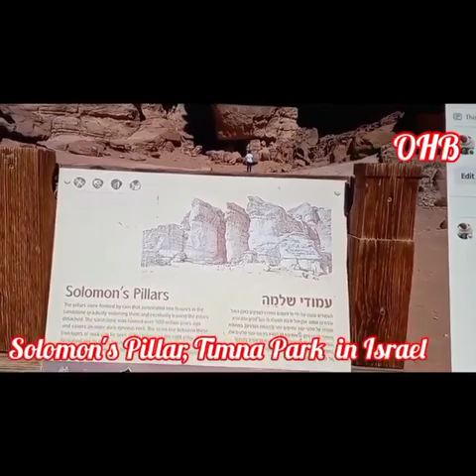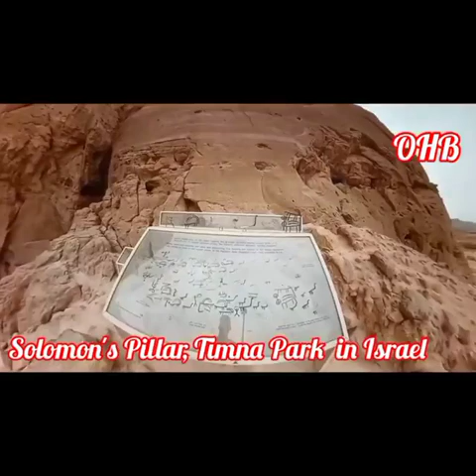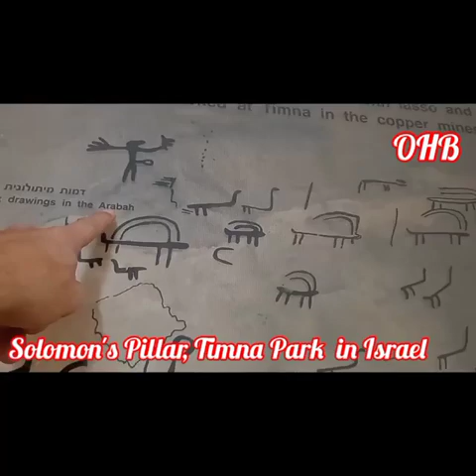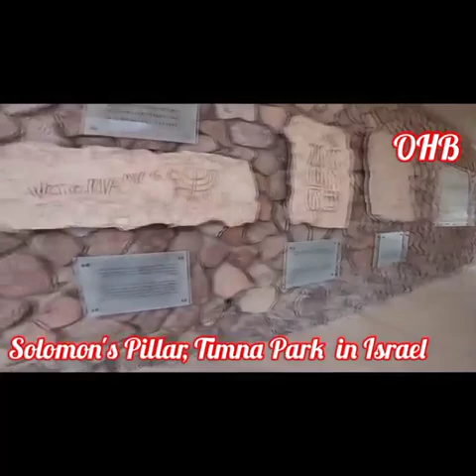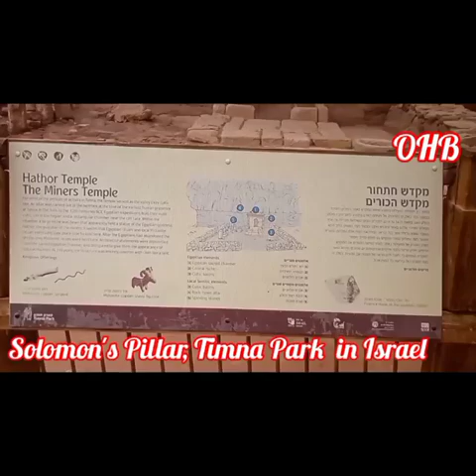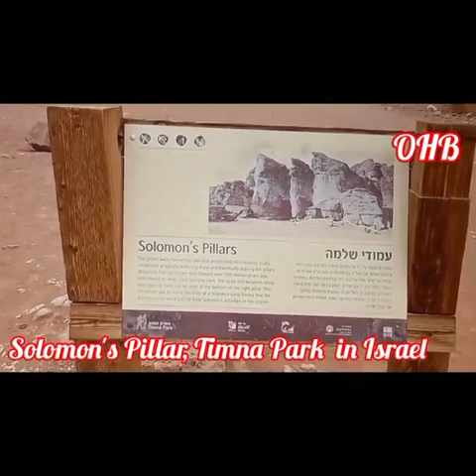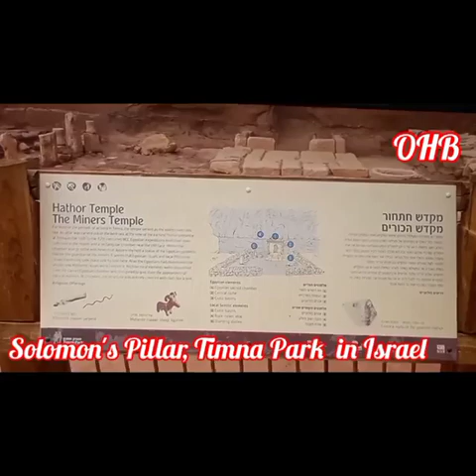Vlog | Solomon's Pillars in Timna Park Israel - Part 2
The Pillars were formed by rain that penetrated into fissures in the sandstone gradually widening them and eventually leaving the pillars detached.
The sandstone was formed over 500 million years ago,and covers an older dark igneous rock.
The seam line between these two types of rock can be seen at the bottom of the right pillar.

This formation got its name because of a mistaken early theory that the ancient mines were part of King Solomon's activities in the region.
Solomon's Pillars are natural geological formations named after the biblical king. They are located in Timna valley, 20 miles north of the Gulf of Aqaba or Gulf of Eilat of the Red Sea. This area is called Arabah and it is known for a wide variety of distinctive landscapes.

What does the name Timnah mean?
Restraint
What is the meaning of the name Timnah? The name Timnah is primarily a female name of Hebrew origin that means Restraint. In the Bible, Timna was a concubine of Eliphaz, Esau's son.

 Timna is considered the place the first mines on Earth. These were copper mines developed by Egyptians about six thousand years ago. It is also believed to be the place of copper mining under King Solomon. And due to this belief, the name 'King Solomon's Mines' is often associated with Timna. That is how, in my understanding, the name of Solomon got connected to the pillars as well.

The fame of King Solomon's Mines was boosted by H. Rider Haggard's novel titled the same: 'King Solomon's Mines'. This novel has nothing to do with Timna. Its setting is in Africa, far south from Timna. Nevertheless ... King Solomon's Mines has been my favorite adventure fiction since teenager years.

That is actually why I decided to make this page.
Instead of presumed biblical ties, Solomon's Pillars apparently have an Egyptian connection. An inscription nearby depicts pharaoh Ramses III offering gifts to goddess Hathor. Also, a goddess Hathor temple was built by Egyptians next to Solomon's Pillars.

Most of the rocks in Timna valley consist of sandstone. Sandstone is a base material for unique geological formations in Timna like Solomon's Pillars. Erosion of sandstone caused by wind and rain results in peculiar forms. On the right, you can see one of the most interesting examples of this erosion.

It is called, of course, 'Mushroom'. As far as Solomon's Pillars are concerned, water eroded sandstone through cracks in the rocks to separate the rocks into distinct pillars.

Music
-SONG
The Trapezist

-ARTIST
Quincas Moreira

-ALBUM
The Trapezist

LICENSES
Get YouTube Premium
Music